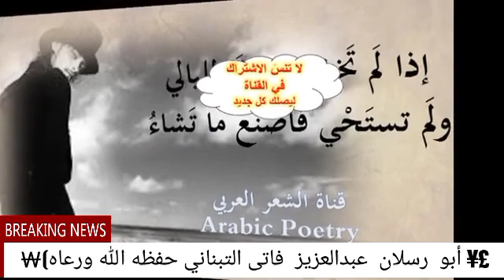ابو رسلان عبدالعزيز فاتى التبناني (3)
قصيدة أبو رسلان فاتى